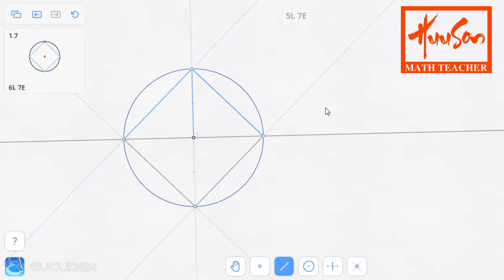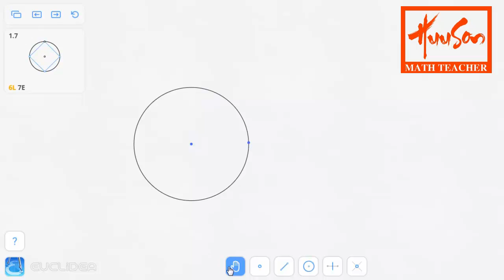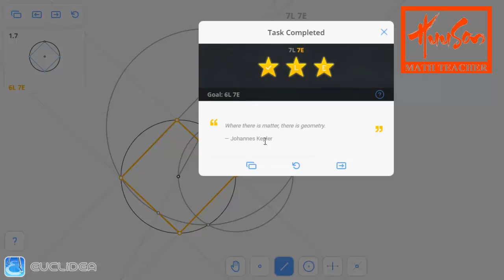Euclidea 1.7 (Alpha 7) Inscribeb Square | Online Courses | Math Games | Math Garden 🌟🌟🌟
I ARE BUILDING THIS CHANNEL AS THE ONLINE CLASSES WHERE YOU CAN LEARN MORE INTERESTING LESSONS.
MY CHANNEL SHARES THE FOLLOWING CONTENTS: ARITHMETIC , ALGEBRA, GEOMETRY, MATHEMATICAL GAME, ETC.